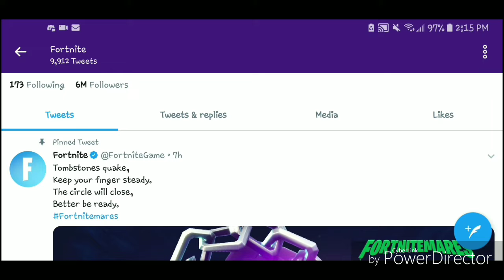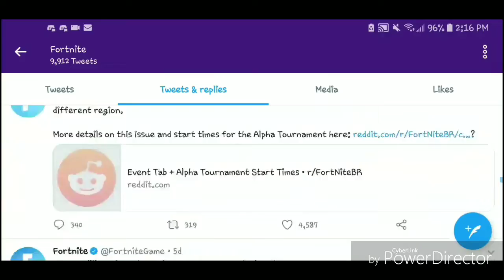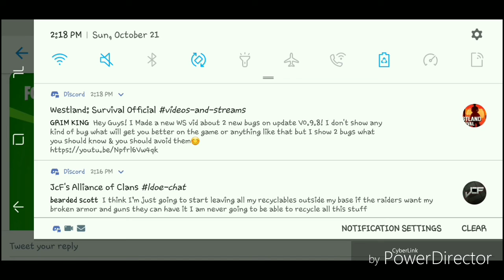COMING SOON: BRANIAC JONESY COMING TO SAVE THE WORLD!!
Epic Games Official Fortnite Twitter Page has now said that Braniac Jonesy will be a FREE Hero for everyone that Owns Save The World, we're gonna be getting twice the FREE Heros 😯😃